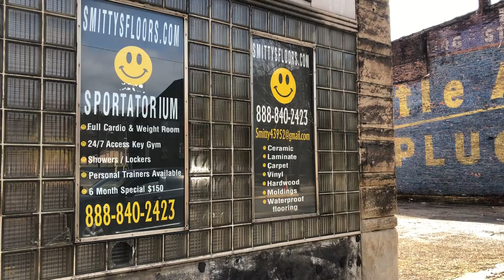Smitty Sportatorium Lower Level and Old Pool